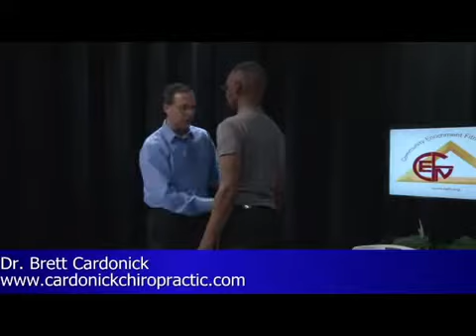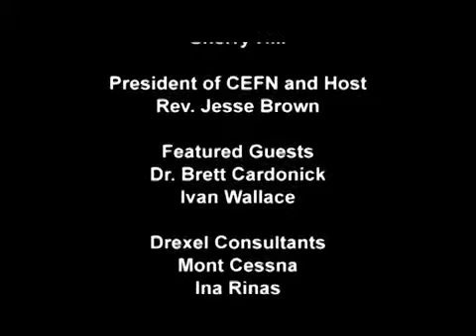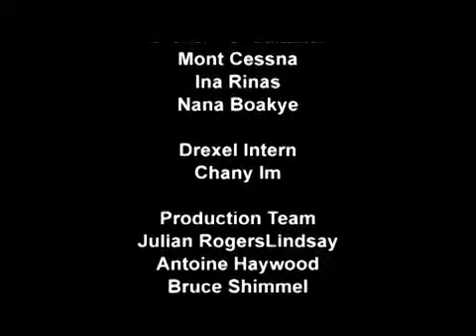CEFN Focus On Fitness E1 pt2 Exercise and Good Habits for Sitting and Standing